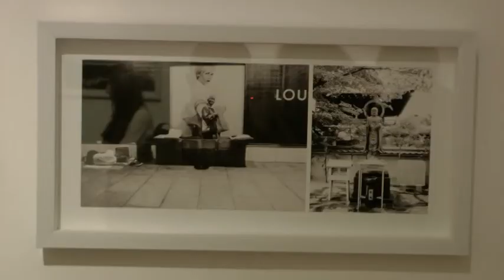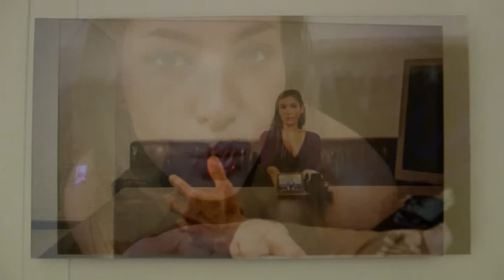Gözde Türkkan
Gözde Türkkan Mimiko Ağacı Dilek Fotoğraf Sergisi